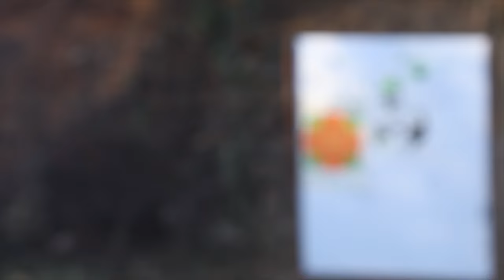shooting vlog 2